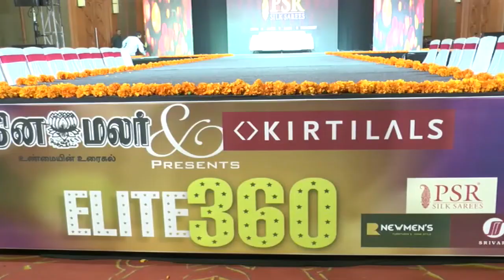'தினமலர்' கீர்த்திலால்ஸ் 'எலைட்' 360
&#39;தினமலர்&#39; மற்றும் &#39;கீர்த்திலால்ஸ்&#39; இணைந்து
நடத்திய எலைட் 360 எனும் நிகழ்ச்சி
கோவை, ரேஸ்கோர்ஸ், தாஜ் விவாந்தா
ஓட்டலில் நடைபெற்றது.

இந்நிகழ்ச்சியில், பேஷன் ஷோ வுடன்,
இன்னிசை நிகழ்ச்சியும் நடந்தது.

ஆடை அணிவகுப்பு ஒருங்கிணைப்பாளர்
கருண்ராமன் குழுவினரான,
மாடல் அழகிகளின் பேஷன் ஷோ
பார்வையாளர்களை பெரிதும் ஈர்த்தது.

சினிமா நட்சத்திரங்களின் ஒப்பனைக்
கலைஞரான புரோ மேக்அப் பிரைடல் அகாடமி&#39;
நிர்வாக இயக்குனர் ஷிவ் அலங்காரம் செய்ய,
மாடல் அழகிகள் அனைவரும்,
கீர்த்தி லால்ஸ் நிறுவனத்தின் பல வித டிசைன்களில் ஜொலித்த வைர ஆபரணங்களுடன், பி.எஸ்.ஆர்., சில்க்ஸ் பட்டுச்சேலைகள்
மற்றும் லெகங்கா அணிந்து